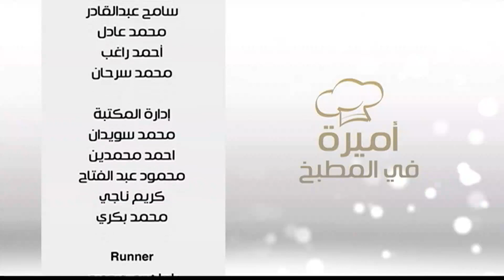فطائر صيامي مقلية و وصفات اخرى | اميرة في المطبخ حلقة كاملة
طريقة عمل فطائر صيامي مقلية - كفتة عدس - سلطة فاصوليا  - سلطة عدس بالبطاطس مع أميرة شنب في أميرة في المطبخ
الوصفات كاملة